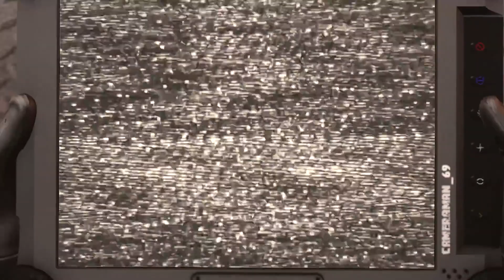skibidi toilet 73 part 1. Cabeza Grande. Sustitulado Al Espñol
cameramen infiltrate last remaining part of skibidi lab

full-screen version

additional particles by @HoovyTube

skibidi toilet 73 part 1skibidi toilet 73 part 1skibidi toilet 73 part 1skibidi toilet 73 part 1